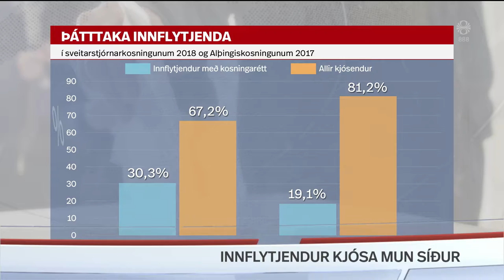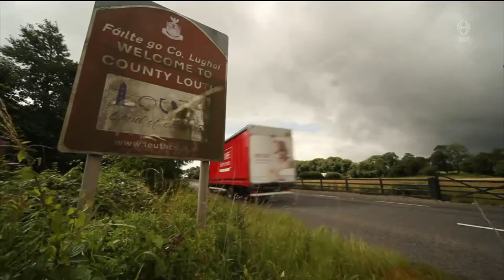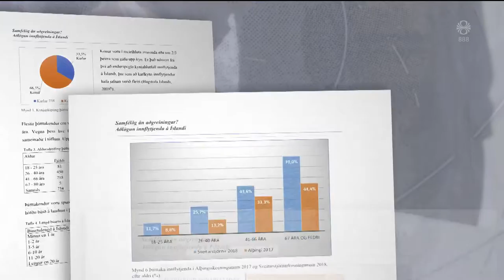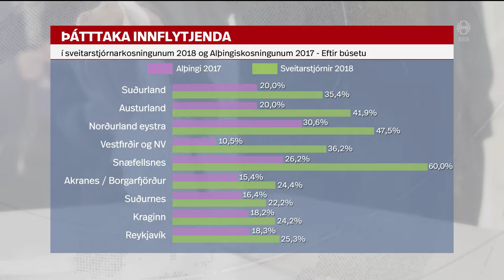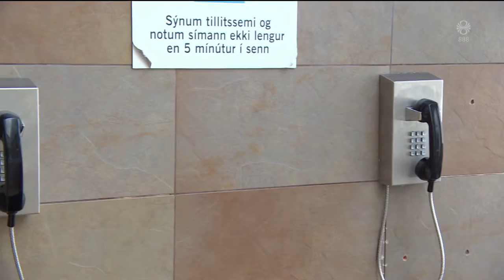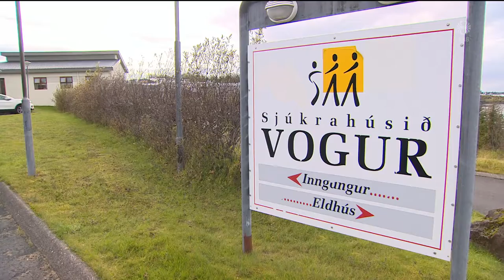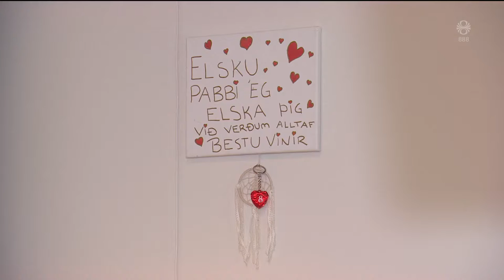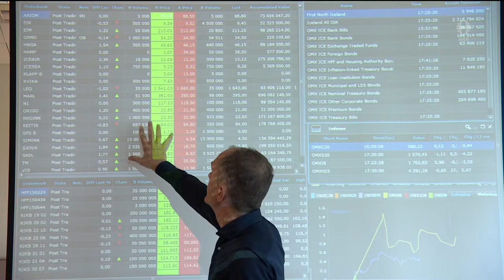Fréttir - 14. ágú 2019